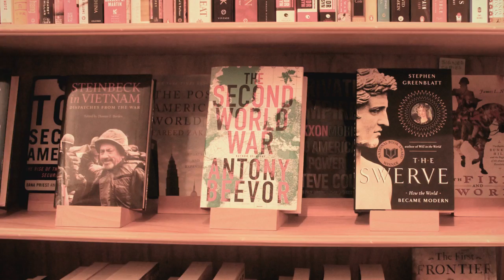Left Bank Books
Video by John Loxterkamp